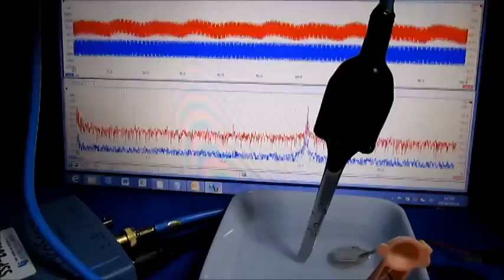超音波伝搬実験動画 ultrasonic-labo